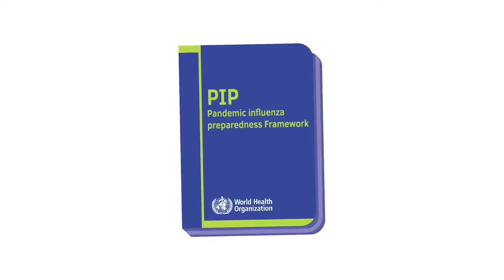OMS: Marco PIP - Acuerdo estándar de transferencia de material 2 (SMTA 2)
El SMTA 2 (por sus siglas en Inglés) es uno de los componentes del Sistema de Intercambio de Beneficios del Marco de Preparación para una Gripe Pandémica. Esta animación explica que es el SMTA 2, cómo se negocia, y cómo se implementa en el caso de una pandemia.

La Organización Mundial de la Salud, a través de la implementación del Marco de Preparación para una Gripe Pandémica, está trabajando para ayudar a los países a prepararse y responder a una pandemia de influenza o gripe. El SMTA 2 es un contrato llevado a cabo entre la OMS y entidades tales como fabricantes e instituciones de investigación. A cambio de recibir materiales del virus de influenza pandémica, estas entidades se comprometen bajo el SMTA 2 a compartir con la OMS algunos de los beneficios derivados de su acceso a dichos materiales, de modo que cuando la próxima pandemia afecte a los países necesitados, estos tendrán un mejor acceso a vacunas y otros productos que salvan vidas.